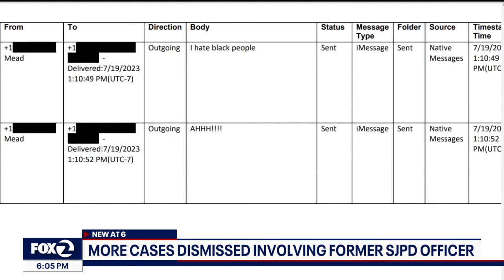More cases dismissed involving former SJPD officer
The Santa Clara County District Attorney's Office has dismissed more cases that involved a former San Jose police officer involved in a racist and homophobic text message scandal.